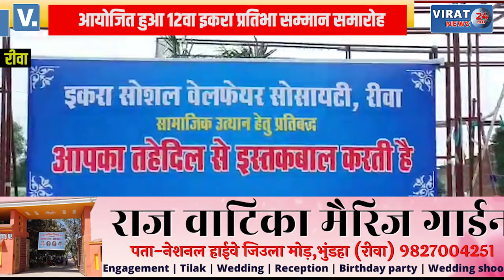🔻रीवा- इकरा सोशल वेलफेयर सोसायटी द्वारा मुस्लिम समाज के होनहार छात्रो को किया गया प्रोत्साहित !